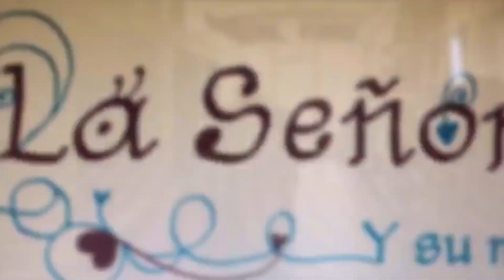Nº 46 ¡No todo va a ser trabajar!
Cuanto más lees, más conoces, más experiencia tienes... Más ves cuando miras, más sientes cuando vives, más cerca estás de encontrar lo esencial.

La música es de Silicon State.